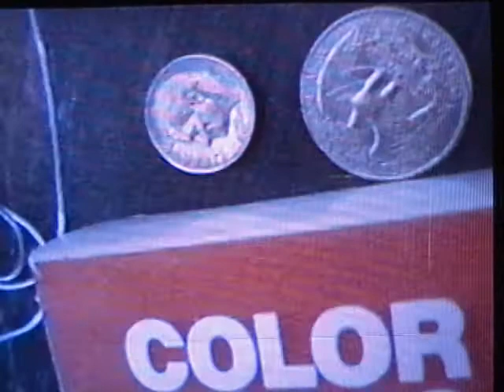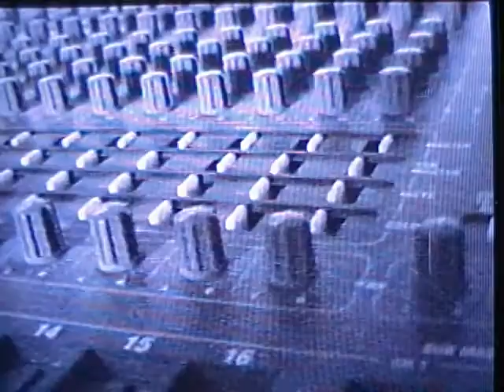724 - Solo music project called Bowl, featuring Fazeel Azeez Chauhan. 2002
- Solo music project called Bowl, featuring Fazeel Azeez Chauhan. 2002